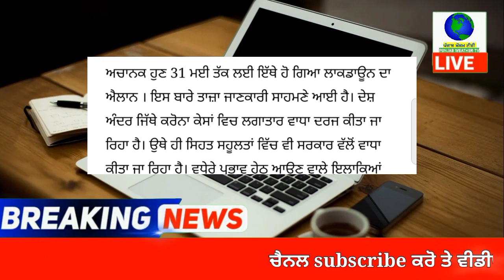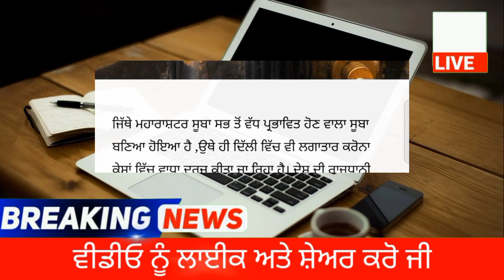31 ਮਈ ਤੱਕ ਹੋ ਗਿਆ ਲਾਕਡਾਊਨ ਦਾ ਵੱਡਾ ਐਲਾਨ | punjab news latest today | punjabi news | punjab weather tv